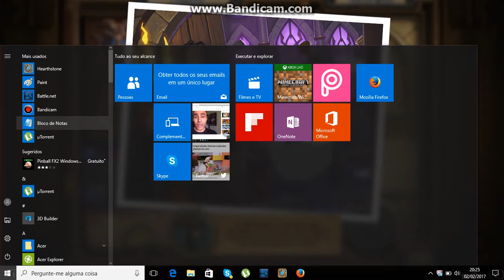Comprando karazhan ao som de papapa no gold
De gold a pó